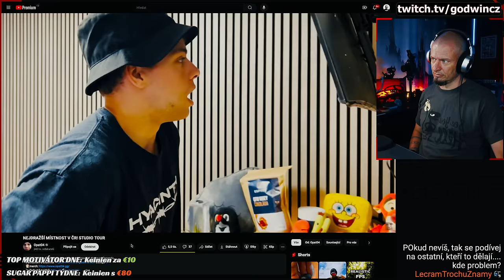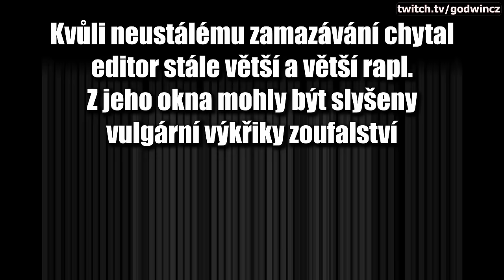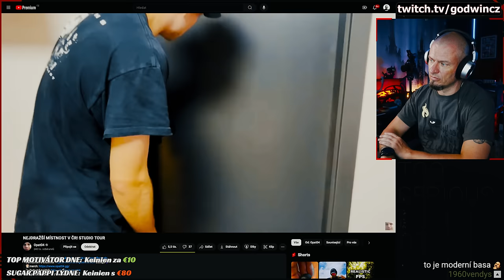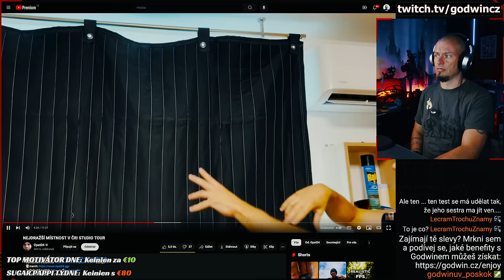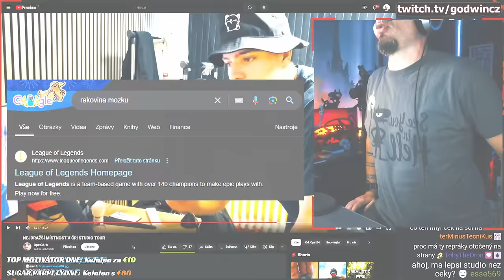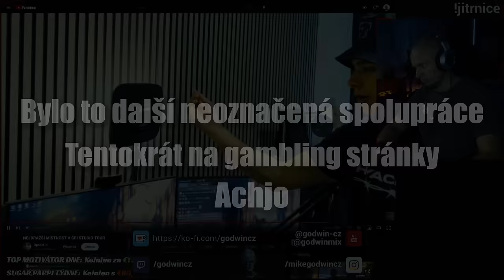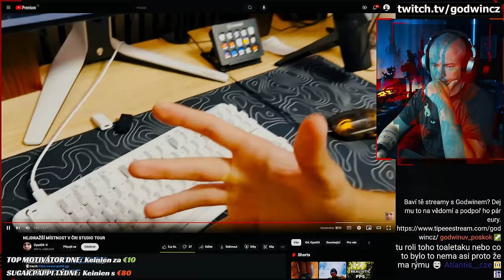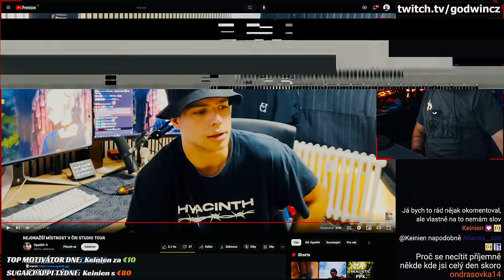ukázal pokojíček! Může to být vůbec HORŠÍ?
Dneska jsem se rozhodl pro rapidní úbytek mozkových buněk díky reagování na Opatovo "100 milionovej pokojíček". Musím uznat, že to bylo fakt výživný. Užívejte